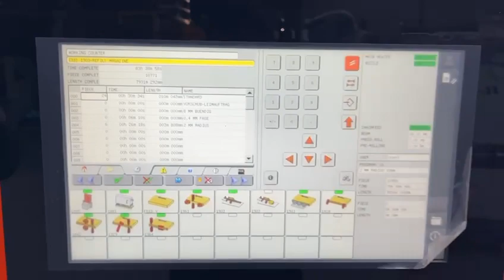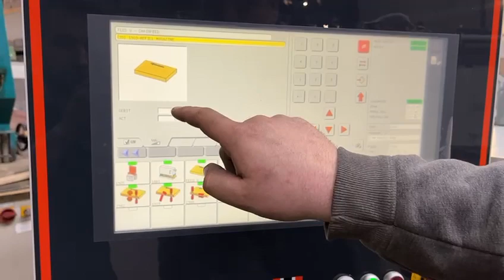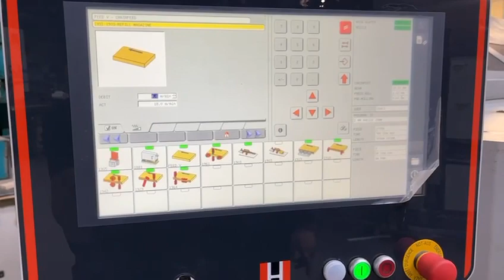Edge banding machine Edgebander Holz-Her Sprint 1312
Edgebander

Holz-Her Sprint 1312
Year of construction 2006
380V

Pre-milling unit (1961), 2x2.0kW, 12000 rpm
Multi Glue System (1905), For EVA and PUR adhesives in cartridge and granular form.
Pressing Unit (1913), Fitted with a pneumatic guillotine
Miter saw unit (1918), 2x 0.35 kW 9000rpm,Tiltable from 0 to 10 degrees
Angle milling unit (1942), 2x0.6kW, 18000 Rpm, tiltable from 0 to 15 degrees
Radius scraper (1929), max R3
Flat scraper (1964), arranged separately above and below

Edge thickness 0.4 - 15 mm
Rim height 65 mm
Min cutting edge length 350 mm
Workpiece width min. 60mm
Workpiece length min. 180mm

5500x1000x1700mm (LxWxH), +/- 2500kg